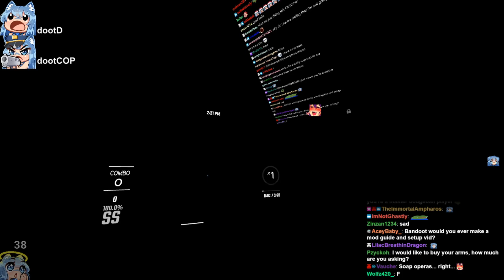Bandoot Doesn't Play Beat Saber for 1 Week and Comes Back With This..